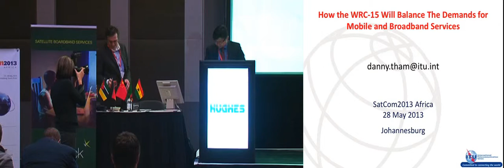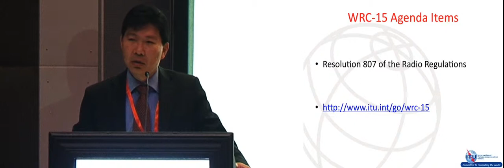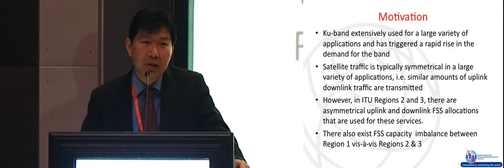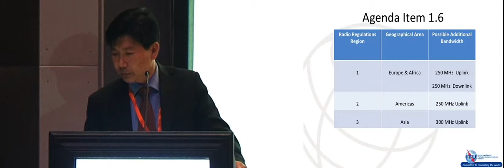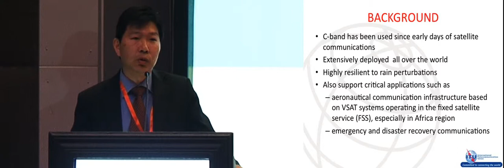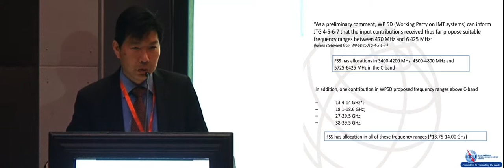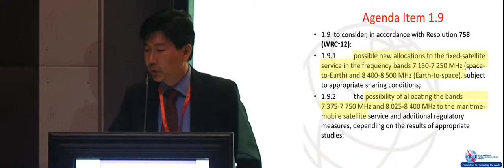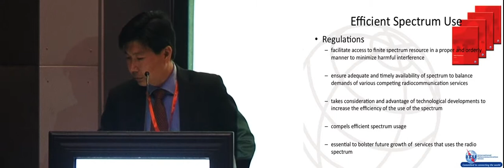Danny Tham, ITU Presentation at Submarine Networks World Africa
Mr Danny Tham is a Senior Engineer: Space Services at the ITU. He presented at Submarine Networks World Africa 2013.